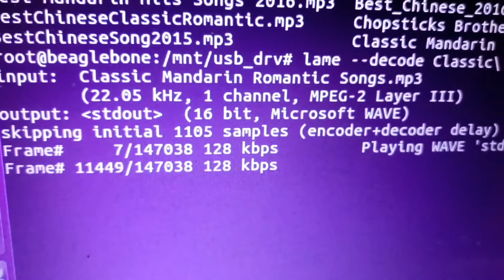TI AM335X embedded linux usb drive mp3 player